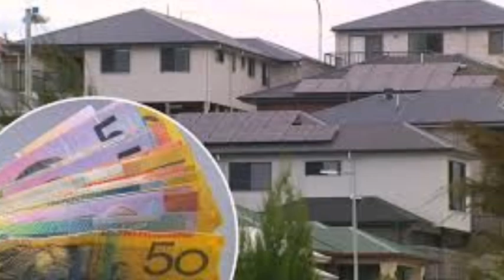Australian Buy Now Pay Later Company Collapsed - Global News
Openpay now under receivership while ‘urgent assessment’ is in progress
Customers will still be required to make any outstanding payments

Australian Buy Now Pay Later (BNPL) company Openpay has collapsed, with the appointed receivers already making an “urgent assessment” of the business.

On Monday, it was announced that Barry Kogan, Jonathan Henry and Rob Smith from McGrathNicol were nominated as receivers and managers on February 4. Just a day before, the BNPL service announced to the Australian Securities Exchange (ASX) that it was suspending its stocks.

Courtesy by 7 News
Thanks